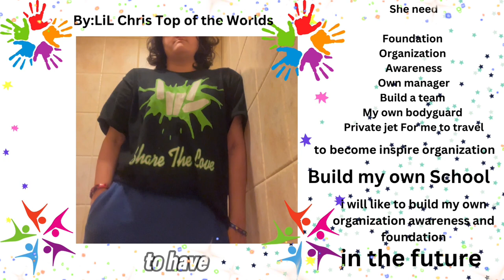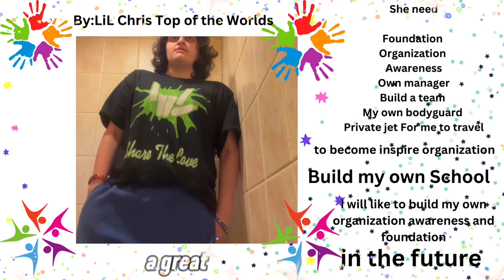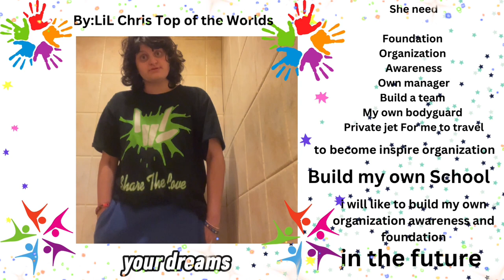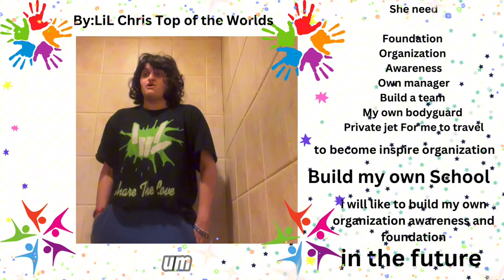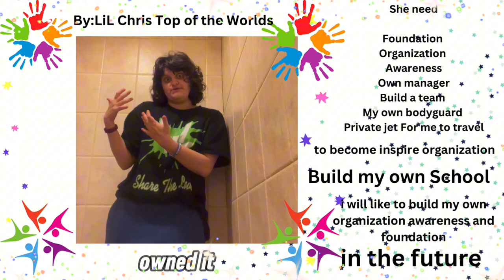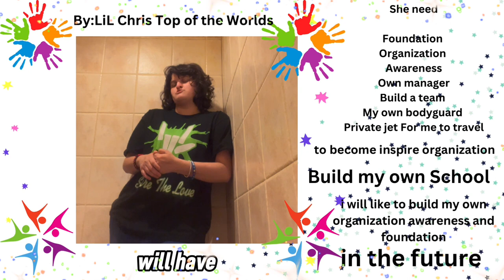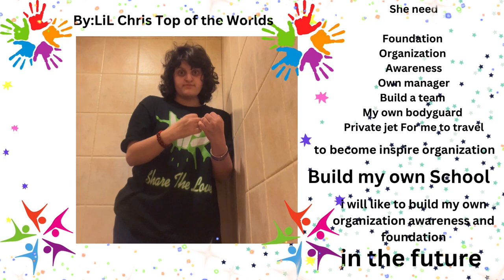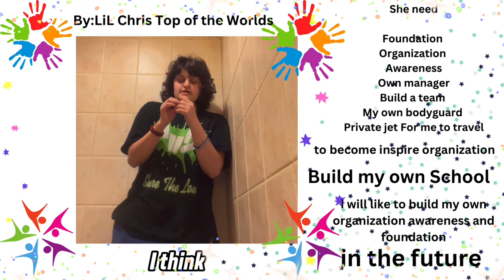LiL Chris Top of the World She want to open up the awareness and the organization foundation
She want to open up the awareness and the organization foundation someone to be able inspired she need to owner build a strict team largest team someone to trust someone else to support me in my fans LiL Chris of world ppl OG fans her subscribers on YouTube to work with me She recommend me CEO LiL Chris Top of the Worlds my team organization strict strong team foundation out there she talking about serious 🧐 business 👩‍💼 she is not gonna be accepted any Hollywood and she is not going to Hollywood it’s a unappropriate for her because it’s not a right place for her and she want to have my own private jet to travel around across the world what she really wanna do is help support me and my fans that’s what I want to do in the future!!

She would like to open up a school a musician school for become inspires have every classroom for the classroom the back of the classroom a studio room to do me artist dependently inspire anything that opportunity
Of course she will be the CEO principal and my partners in my organization and my strong strict foundation and awareness will help me out we will do a lot of things in the school no grades it will be a special school for any anyone wants to be inspired of course we will put school bus every classroom will have opportunity to have celebration their birthday and holidays it will be a fun school a playground a gym cafeteria arts and crafts classrooms auditorium hallway bathrooms
We will have science room math class social studies room and every classroom outside the hallway will have students will have name tax on their lockers and every student will have if the teacher works there will have permission ask me and the teacher allow them to go on field trips other classroom will be having fashion show photography a YouTube vlog to make a create a editor is a student her or she or him he wants to be a Director video Vlog we also will have another class called a creator vlog she gonna have teachers and stuff and she will be the principal LiL Chris top of the Worlds checking every students in their classroom

In the future she want to build my own teams!!